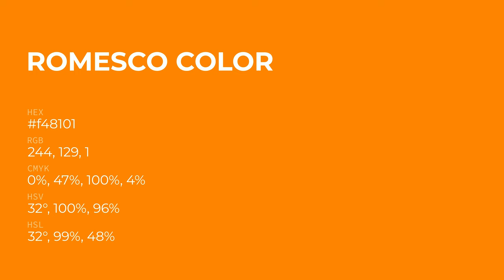Romesco color f48101 hex Cool Orange color f48101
What color is Romesco ? f48101 hex, Cool Orange color f48101

Hex f48101 Color Code is also known as Romesco color